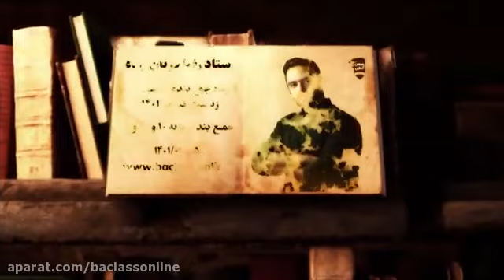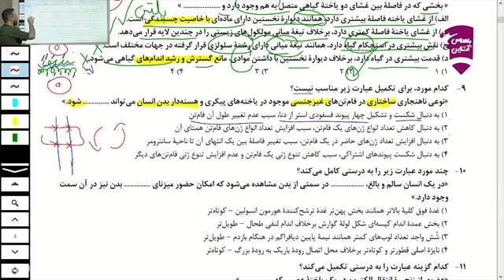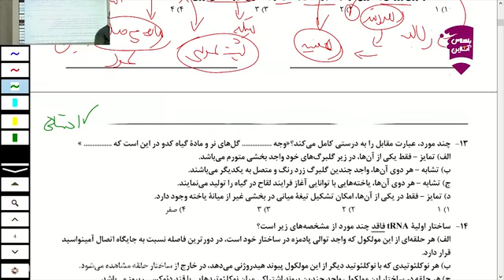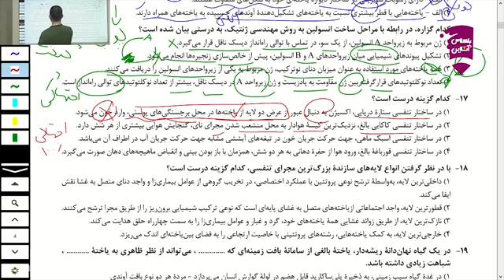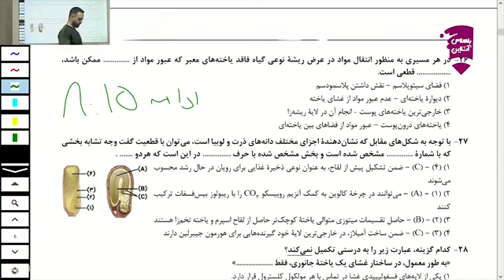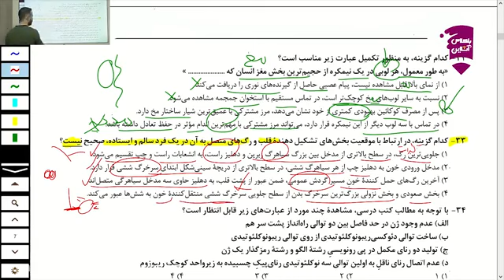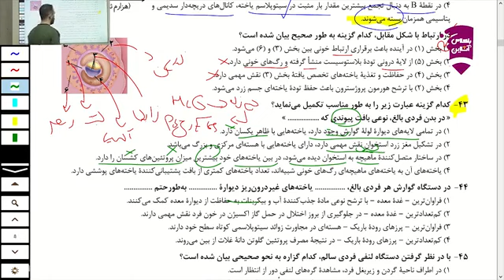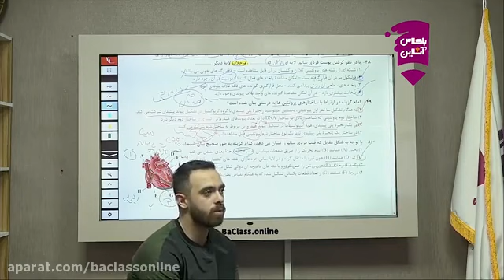The first part of the summary of the hundred musical instruments with the online class